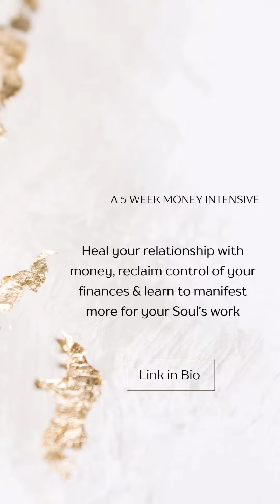Is the online money manifestation game of making 10K, 20K months making you sick 🤢 ?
Is the online money manifestation game of making 10K, 20K months making you sick 🤢 ? Making you compare yourself, never feel good enough and also never attract more money? You’re not alone. Listen in & join me in learning how to manifest more for your Souls work in a way that ACTUALLY feels good.